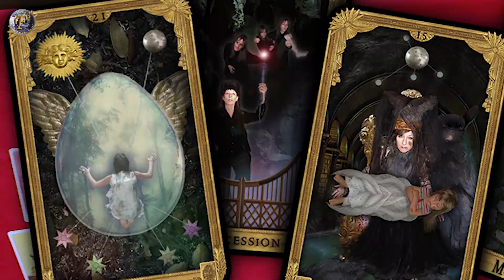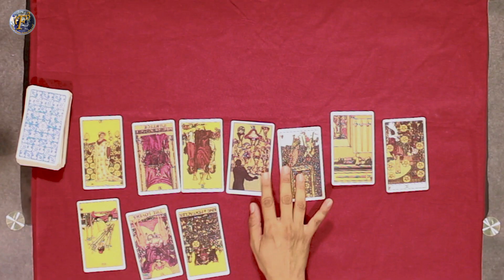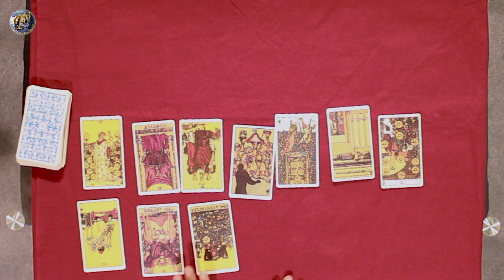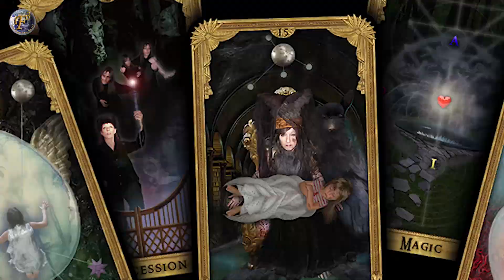Cancer (कर्क) Accurate Future 2020 Tarot Card Reading by Tushar Apte - January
F3 Studioz presents Mr. Tushar Apte an Astrologer, Numerologist Tarot Reader, Palmist & Healer. In this video he is giving forecast 2020 for Cancer.